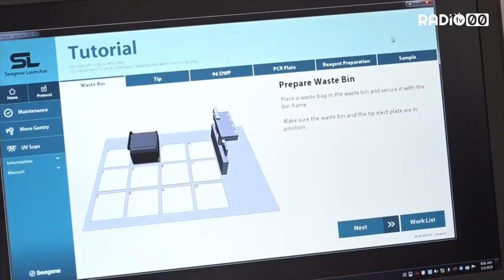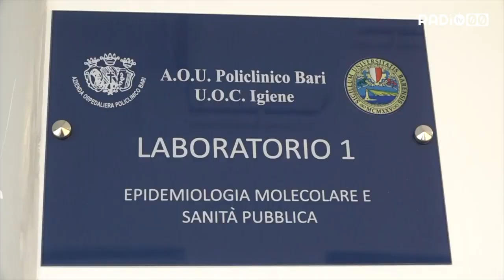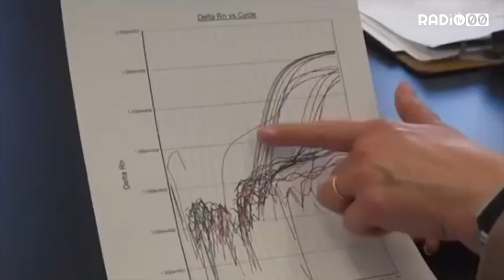Coronavirus, due casi a Bitonto. Pronti farmaci e medici